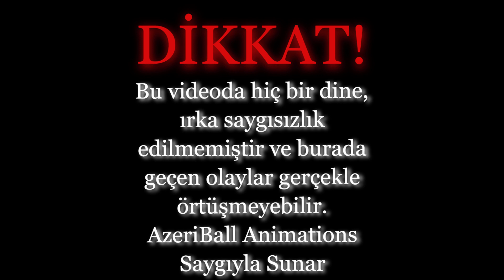Almanya ne çizdi?-Countryballs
countryballs explained
countryballs ww2
countryballs animation
countryballs school
countryballs good dreams vs bad dreams
countryballs game
countryballs pwa
countryballs alternate future of world
countryballs history
countryballs at war
countryballs drew durnil
countryballs among us
countryballs arena
countryballs america
countryballs alternate future of europe
countryballs asia
countryballs alternate future
countryballs australia
countryballs alternate history
countryballs afghanistan
countryballs animation pwa
alternate future of the world in countryballs
afow countryballs
among us countryballs
alternate history of europe countryballs
asean countryballs
arts animation countryballs
afoe countryballs
alternate future of europe countryballs
a complete history of ww2 in countryballs
artur rehi countryballs
countryballs becoming uncanny
countryballs but it's war results
countryballs before and after
countryballs brazil
countryballs balkan
countryballs becoming canny
countryballs belarus
countryballs bangladesh
countryballs band
countryballs best of india
best of india countryballs
balkan countryballs
breakup of soviet union countryballs
brics countryballs
breakup of yugoslavia countryballs
belarus and russia countryballs
before vs now countryballs
bruchminati countryballs
best of usa countryballs
british empire countryballs
countryballs compilation
countryballs cold war
countryballs comparison
countryballs comics
countryballs china
countryballs coffin dance
countryballs comic dub
countryballs cause you got that
countryballs chile
countryballs christmas
china invades taiwan countryballs
cursed countryballs
cold war countryballs
countryhumans react to countryballs
countries then and now countryballs
china countryballs
canada countryballs
coffin dance countryballs
countryhumans vs countryballs
christmas truce countryballs
countryballs dictators no peace
countryballs d day
countryballs drew
countryballs dreams vs nightmares
countryballs different languages meme
countryballs dubai
countryballs drawing
countryballs desserts
countryballs drew durnil game
countryballs dancing
drew durnil countryballs